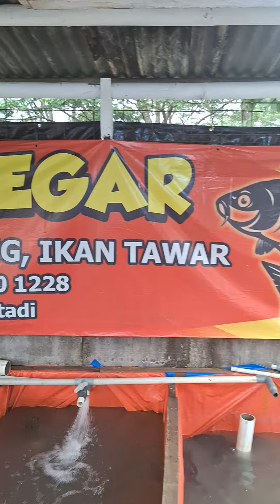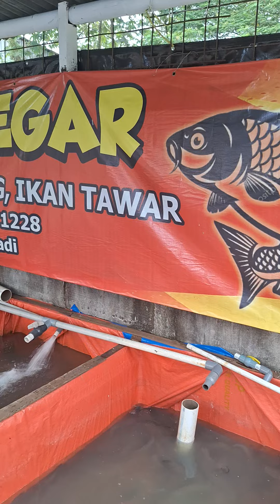Kios Ikan Segar dengan Tiktok..